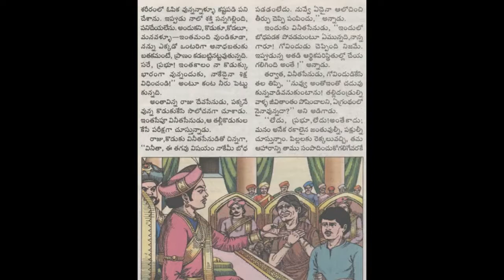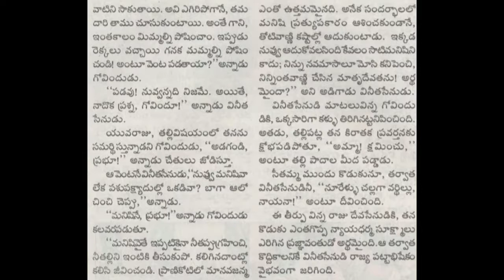Koduku badhyata Chandamama katha